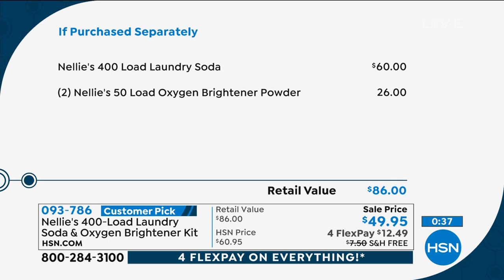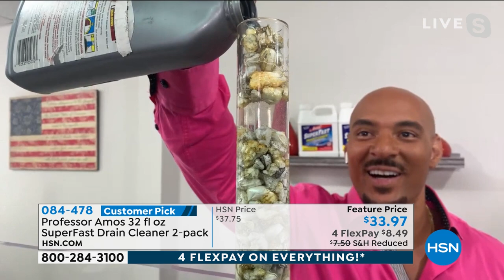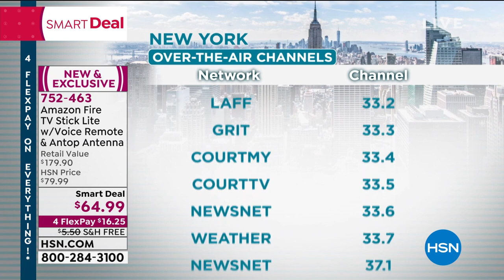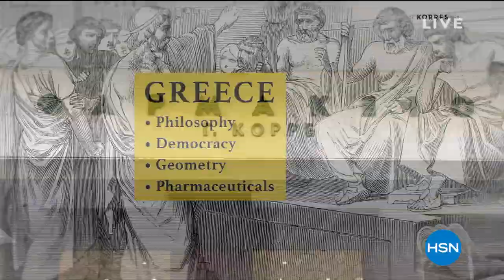HSN | Presidents' Day Sale 02.14.2021 - 02 PM